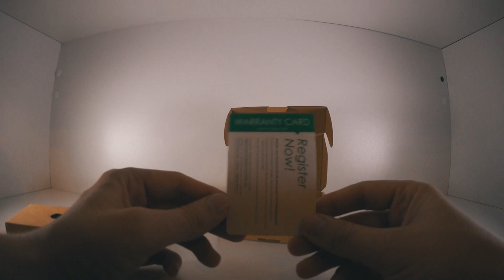☑ Bluetooth Audio Receiver fürs Auto von AUKEY ► Beste Musik unterwegs genießen ► Test & Unboxing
Wir haben den AUKEY BR-C9 Bluetooth Audio Receiver für KFZ ausführlich für Sie getestet. Was dieser kleine Audio Receiver kann erfahren Sie in unserem ausführlichen Testbericht.